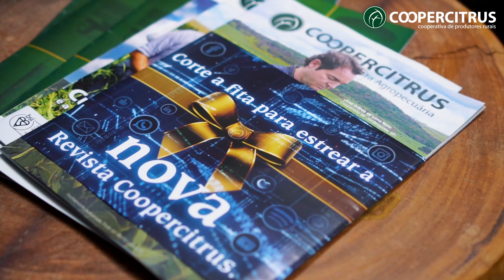Nova Crixás, em GO, dá boas-vindas à Coopercitrus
No dia 14 de março, a Coopercitrus inaugurou sua Unidade de Negócios conceito Campo Digital em Nova Crixás, na região norte de Goiás. Para esse importante passo em seu plano de expansão, houve a sinergia entre a cooperativa e a Tamburi Agronegócios, quando a primeira assumiu a revenda de insumos da empresa goiana em 2022.

Está curtindo nossos conteúdos?